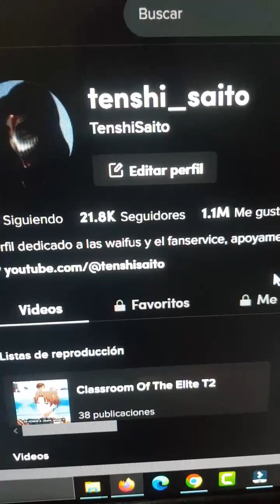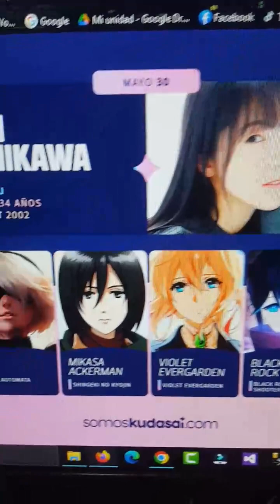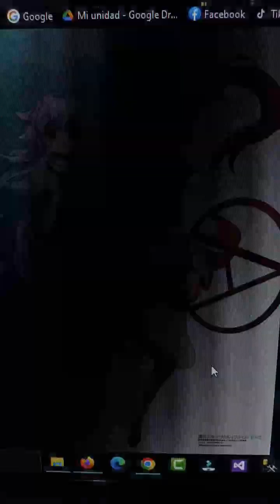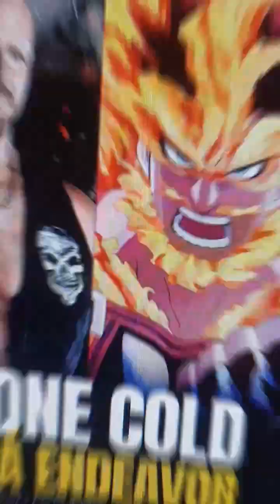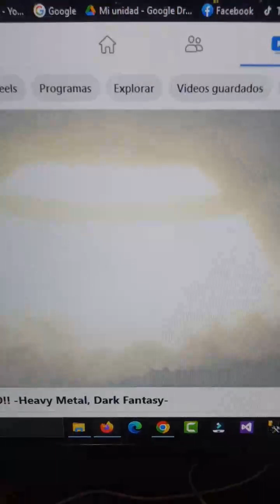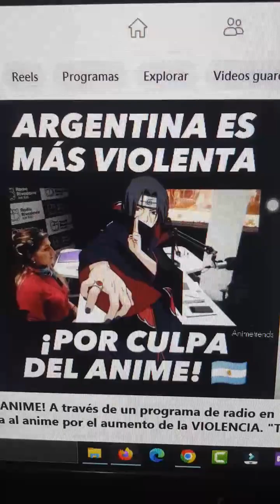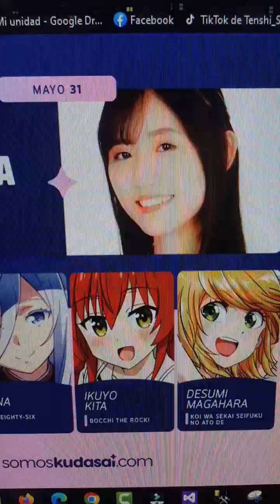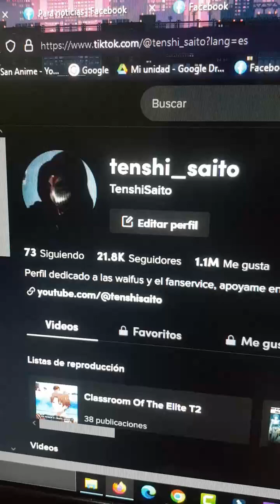NOTICIAS ANIME DEL 1 DE JUNIO DEL 2023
Note:this AMV is made With non-profit or does not represent amother company.l do not own the Copyrights to The "video clips"or The "music"in The video!